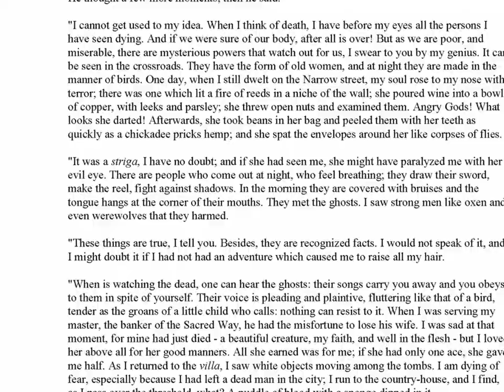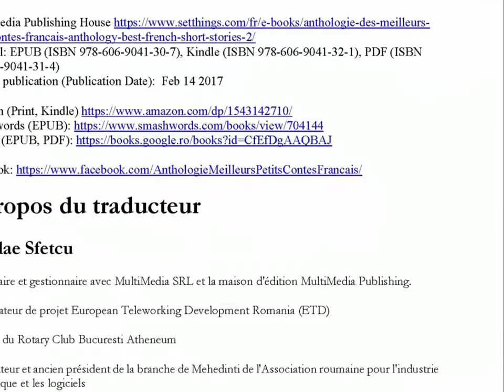Anthologie des meilleurs petits contes français (Anthology of the Best French Short Stories)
Auteurs classiques français (French classical authors)
Livre bilingue français/anglais (Bilingual French/English Book) - Première édition (First Edition)
Éditeur (Editor): Nicolae Sfetcu, Traducteur (Translator): Nicolae Sfetcu

Développée à partir de la tradition de narration orale du Moyen Âge, le petit conte a été développé et diversifiée de sorte qu'il est maintenant difficile de la caractériser. Il ne peut pas être inclus dans un genre spécifique et diffère sensiblement selon le pays et la période historique. Le petit conte utilise des techniques spécifiques pour souligner un effet singulier ou une humeur.
Il y a de nombreuses définitions drôles pour les petits contes: «essences fortes dans de petites bouteilles», «dire beaucoup en quelques mots», «une manière de penser synthétisée», «un moyen rapide, approprié à ce siècle, de transmettre des idées», «l'intelligence sur des petits espaces», etc. C'est un genre très approprié pour la jeunesse d'aujourd'hui, avec un message concis et puissant. Une évasion du monde réel dans un univers totalement différent pour certains, une occasion de se détendre ou un moyen de procrastination pour les autres. Les lecteurs des petits contes ont des idées et des émotions plus puissantes, concentrées et intenses. Un art profond et relaxant, très approprié pour notre temps.
J'ai réuni dans cette anthologie quelques-unes des plus beaux petits contes de la littérature française classique. La première édition se poursuivra au cours des années à venir avec d'autres histoires au moins aussi belles, écrites par les auteurs français les plus célèbres.

(Developed from oral storytelling tradition from the Middle Ages, short story was developed and diversified so that it is now difficult to characterize it. It cannot be included into a specific genre and substantially differ by country and historical period. Short story uses specific techniques to emphasize a singular effect or mood.
There are many funny definitions for short stories: "strong essences in small bottles", "to say much in a few words", "a way of synthesized thinking", "a quick way, appropriate to this century, to convey ideas", "intelligence on small spaces", etc. It is a very suitable genre for the youth of today, with concise and powerful message. An escape from the real world in a totally different universe for some, an opportunity to relax or a means of procrastination for others. Short stories readers have more powerful, concentrated and intense ideas and emotions. A deep and relaxing art, very appropriate for our time.
I brought together in this anthology some of the most beautiful short stories of the classical French literature. The first edition will be continued over many years to come, with other stories at least as beautiful, written by the most famous French authors.)

Music (Musique): New Land (ALBIS)